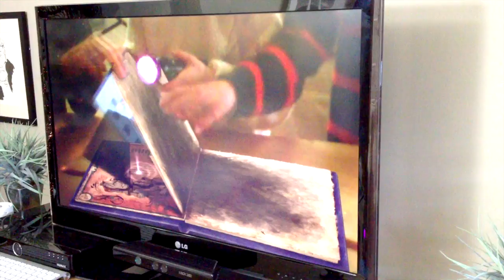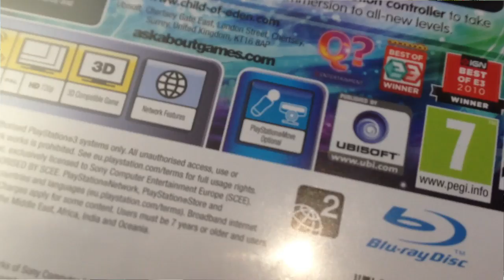PS3 Move with Wonderbook and Tumble (FGTV 2.68)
We revisit the Pestridges to see how they are getting on with Wonderbook, and take the opportunity to introduce some other PS3 Move games like Tumble.